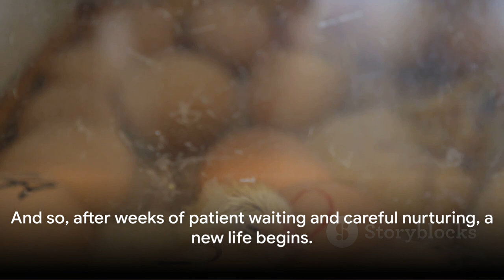A Parrot's Life_ Unveiling the Mystery